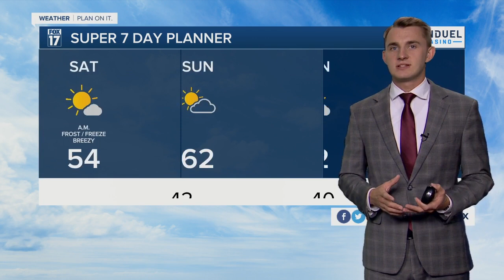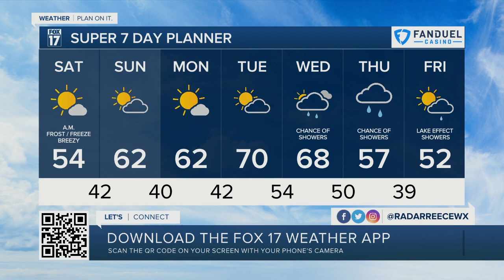Friday Evening Forecast Oct 7, 2022